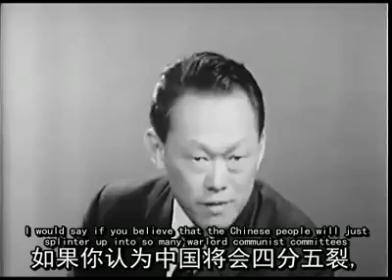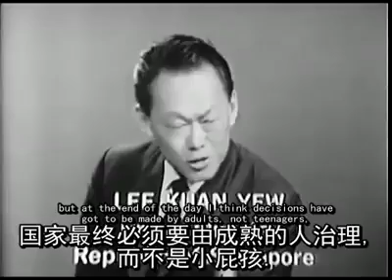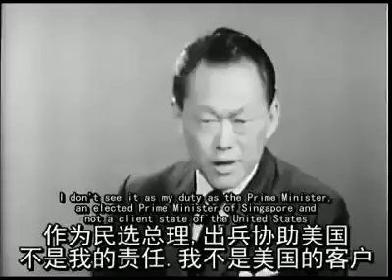李光耀四十年前的一段講話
這是李光耀四十年前的講話，祈轉發流通，特別是從政人士，一個穏定和平的中國，仍是亞洲各國領袖的期望！